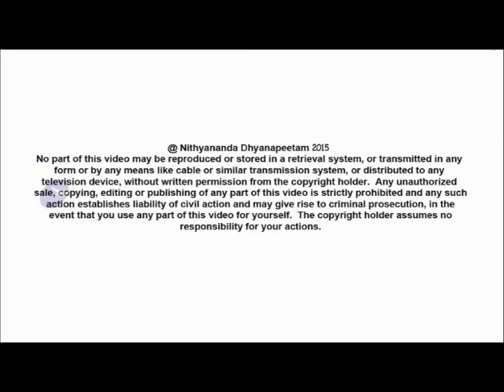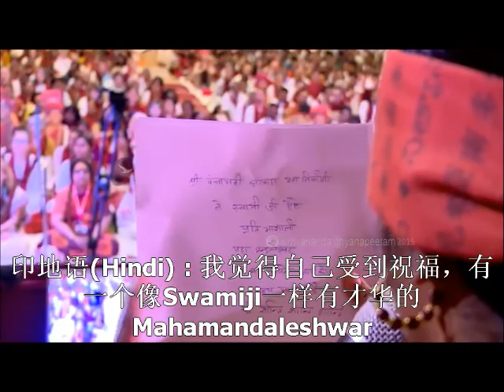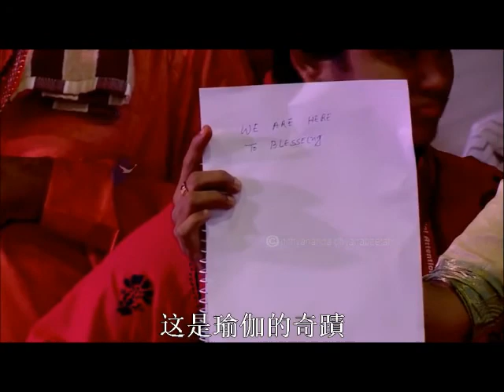于瓦拉纳西内在觉醒课程的蒙眼阅读示范 Blind Fold Reading at Inner Awakening Varanasi 简体中文